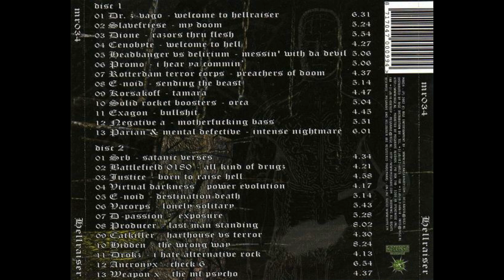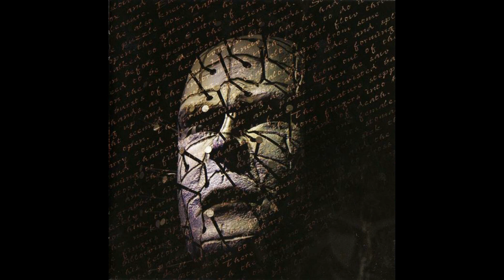Virtual Darkness - Power Evolution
Megarave Records 2002
From the Compilation CD : MR034 Hellraiser disc2 track nr 4